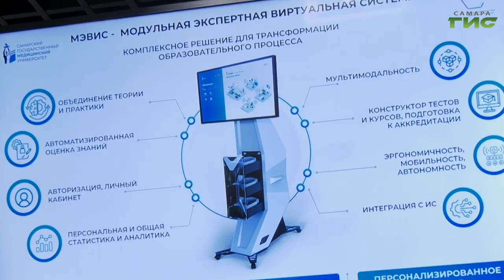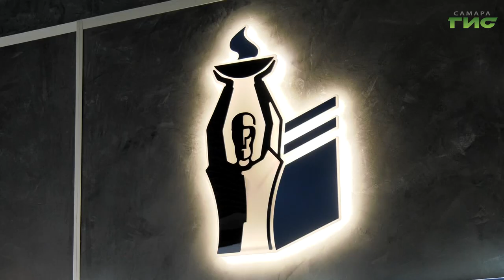Делегация из Казахстана провела осмотр института инновационного развития самарского медуниверситета